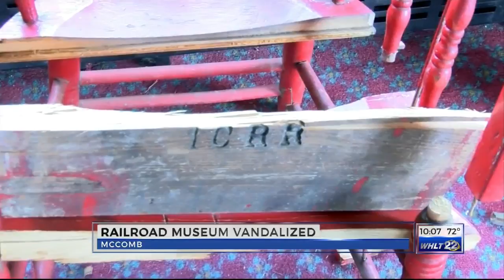McComb Museum Vandalized